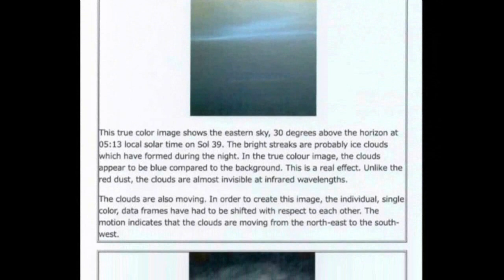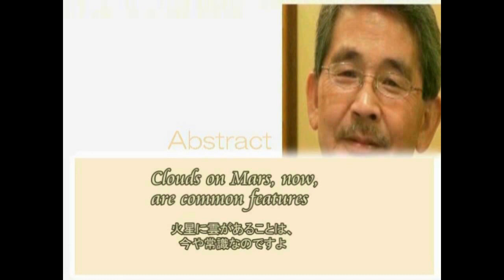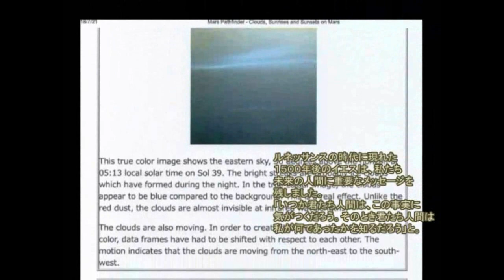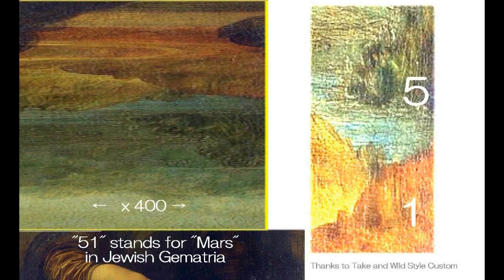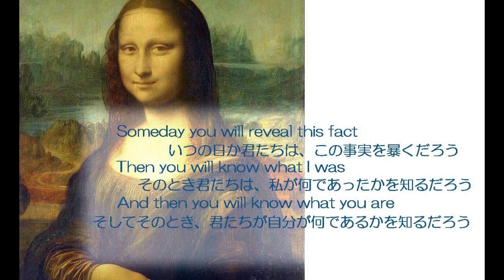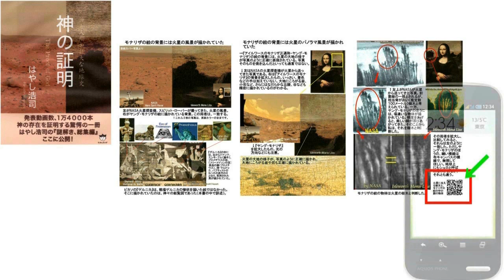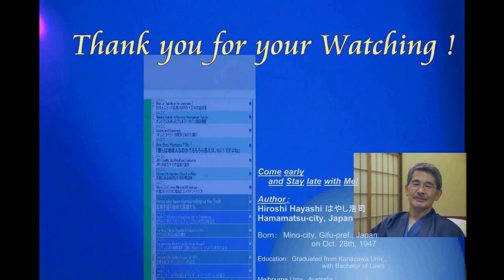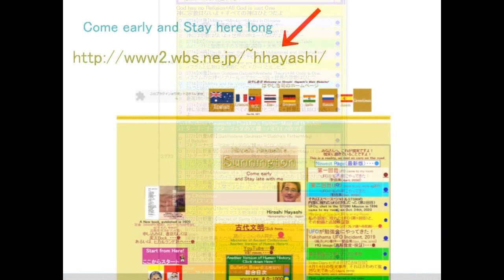4219【10新M】Martian Clouds,shot by NASA's Mars Rover,CuorisityアメリカNASAが捉えた火星上空の雲＋モナリザHiroshi Hayashi J